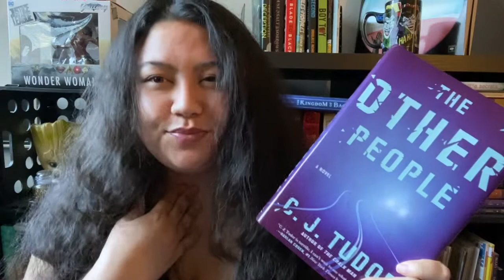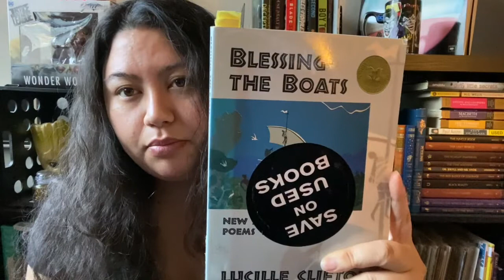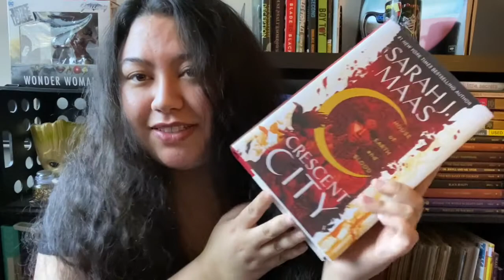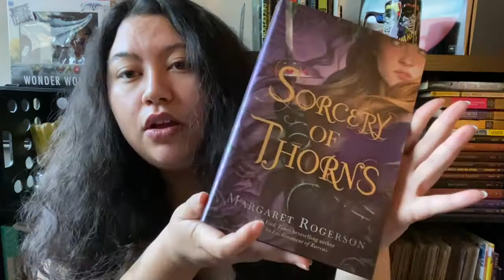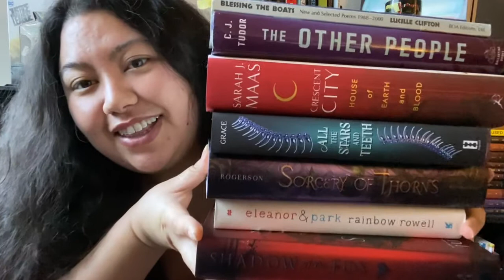April TBR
Hi everyone,
Here are the books I plan to read for the month of April. Plus some books I want to read while in quarantine.